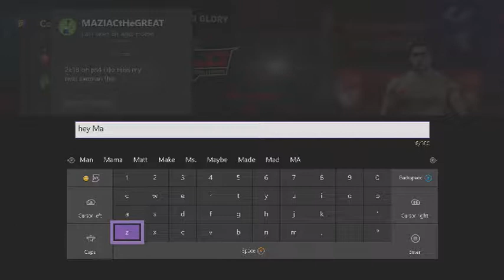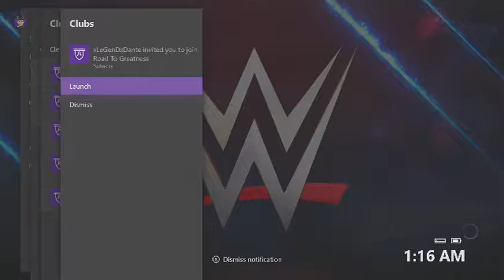WWE2K18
Evil Ax

 MYCareer WWE2K18
 A Wake Of Destruction Will Be The Map Made all the way to the Main Event of Wrestlemainia. "The Road To Glory" Begins...